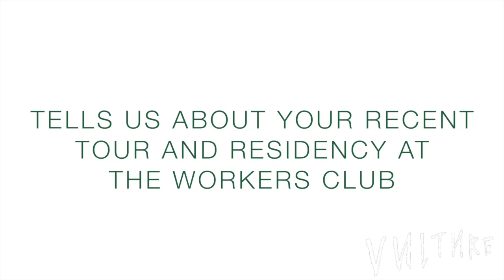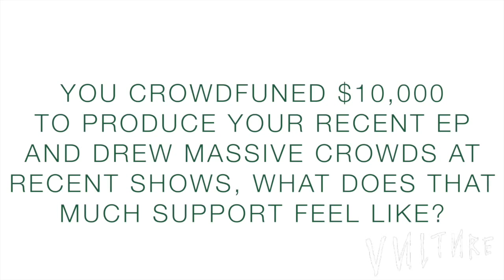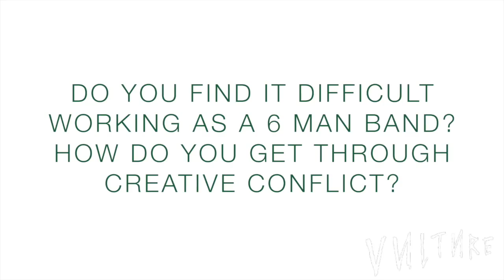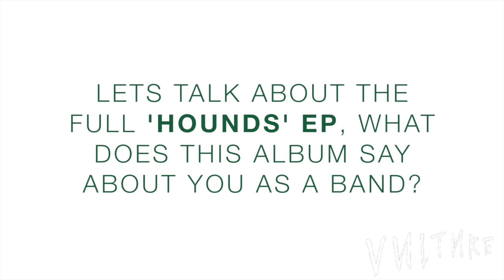Vulture Magazine vs Forest Falls // Interview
We often like to force bands to take to us about their music and what not, and this time was no exception. Forest Falls spills deets about the EP, touring, and creative conflict. Shot at XXRR Rooftop.

Hounds EP is out now.

Editing: Madeleine Daily/Create Daily